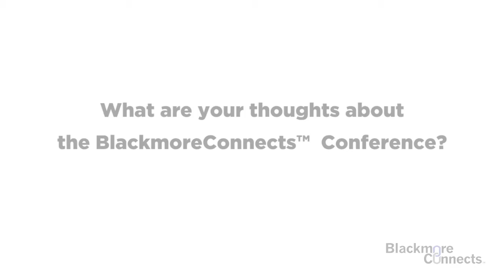Tate Bevis of JMH Capital on the Benefits of Private Equity Attending BlackmoreConnects Conferences